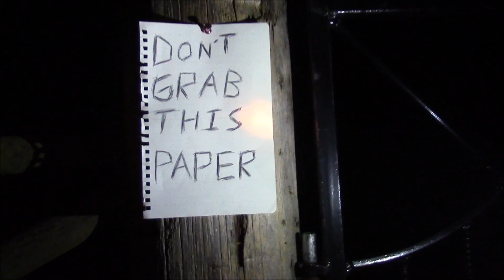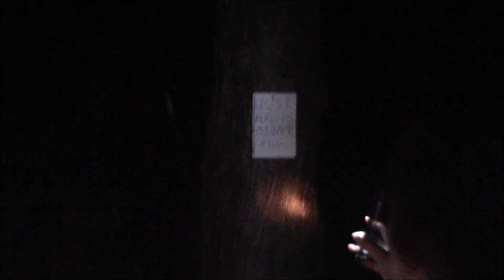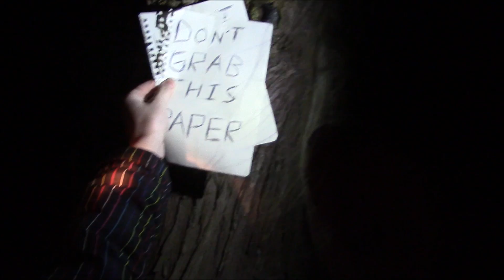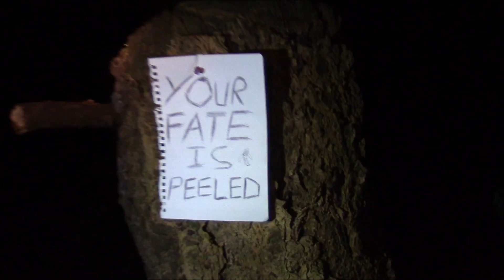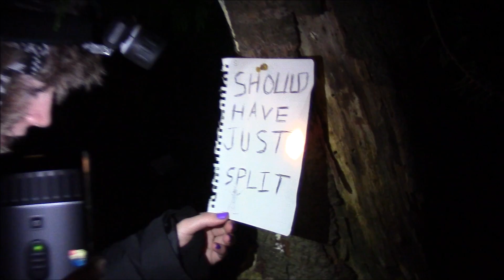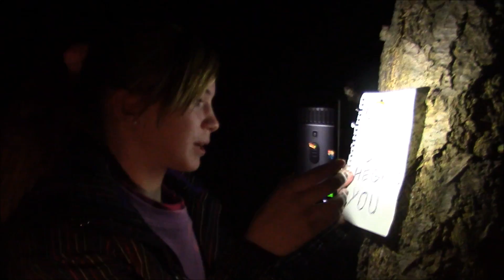BANANA MAN 3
Why he hunts vloggers we will never know but what we do know is he wont quit till hes stopped